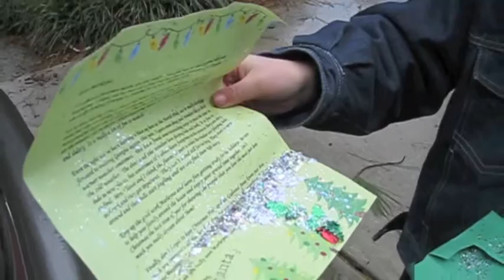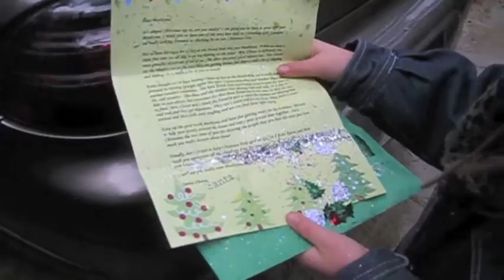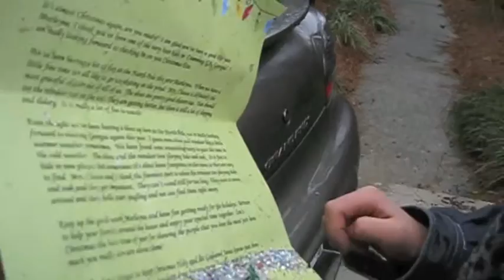Santa Letter To Marlayna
Santa sent an Elf to deliver a letter to my daughter.  She is reading the Christmas message to all that want to know what Santa has to say this year.